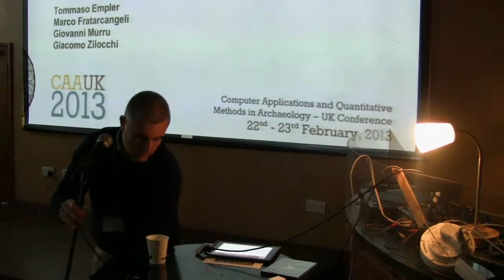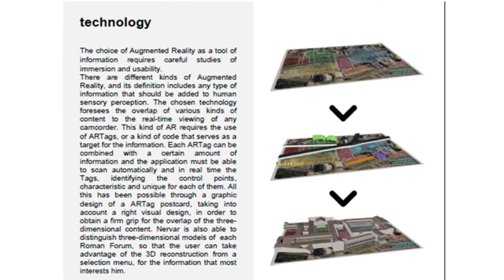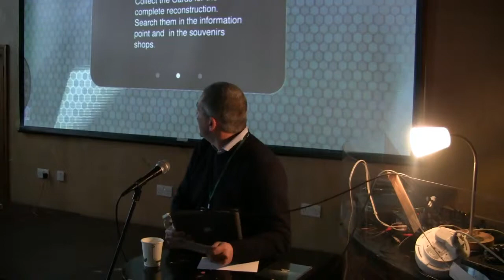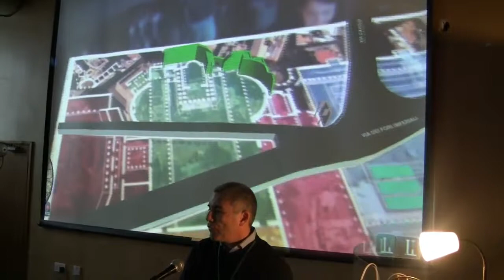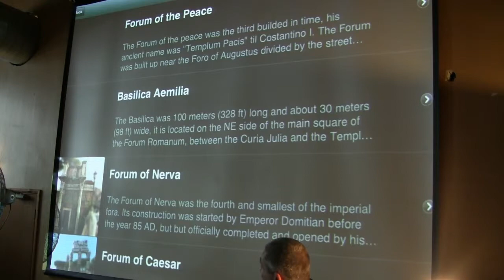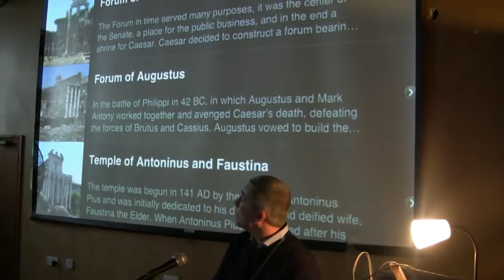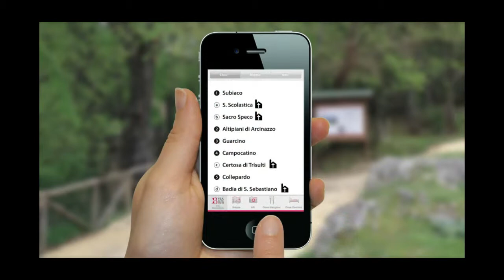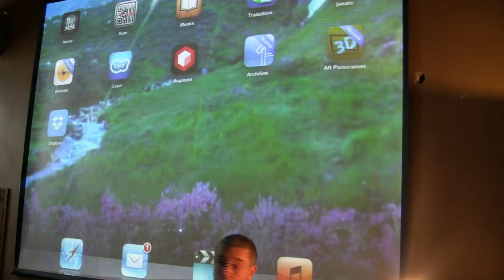Practical Augmented Visualization on Handheld Devices for Cultural Heritage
Giovanni Murru, Marco Fratarcangeli and Tommaso Empler (Sapienza University of Rome)

We present a framework for the interactive 3D visualization of archaeological sites on handheld devices using fast augmented reality techniques. The user interface allows for the ubiquitous, personalized and context-aware browsing of complex digital contents, such like 3D models and videos.

The system 1) tracks and locates the real environment scenes based on predefined images already deposited in the system, 2) displays the virtual information and 3) aligns and superimposes the virtual data on to the real environment scenes. The framework implements context-aware tracking, 3D alignment and visualization of graphical models at interactive rate. Using this framework, the user is free to roam around archaeological sites using not-invasive and already in use devices such as modern smartphones and tablets. The framework is composed by free, cross-platform software modules, making it easier to reproduce.

Our framework allows for visualizing different historical versions of an ancient artifact directly where it was placed originally. The user points the camera of the device towards the on-site ruins, the software tracks the video feed and superimpose an interactive virtual 3D model of the artifact.

Some of the most meaningful parts of the model can be selected and magnified to be observed in detail. Special areas of the user interface are devised as 3D video buttons embedded into the model. The user can watch the related video together with the 3D model, or in full-screen mode.

The applicability of the framework is tested by providing an augmented view of the Ancient Forum of Nerva, a part of the Imperial forums in the Roman Empire age. The 3D model has been built according to the information acquired from previous archaeological studies.